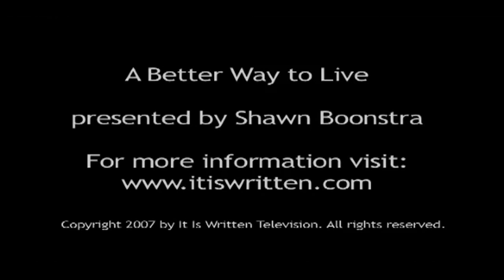72. Deut 15:7-8 (A Better Way to Live)